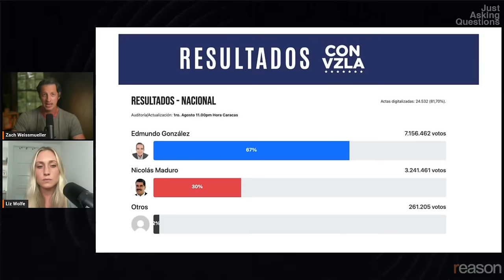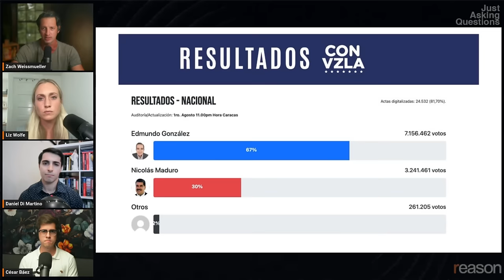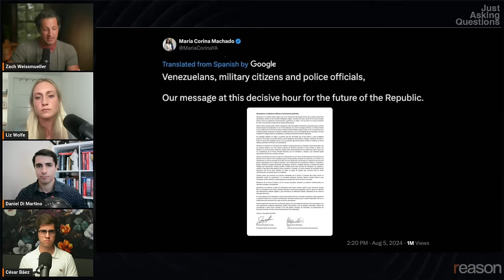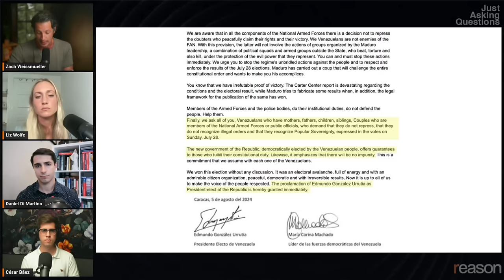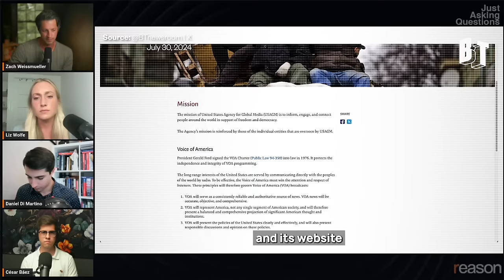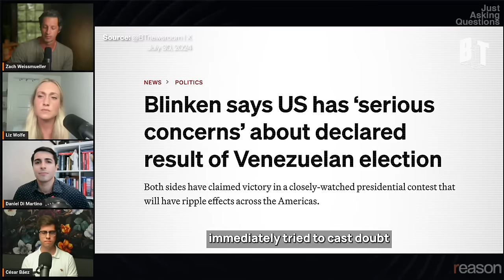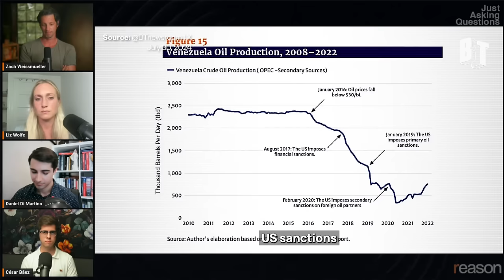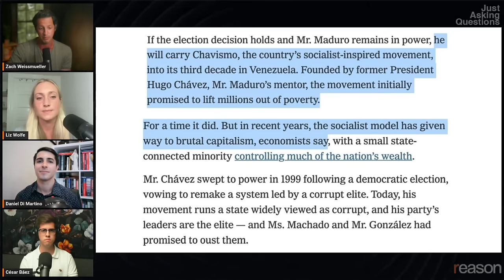What happened in Venezuela's election? | César Báez & Daniel Di Martino | Just Asking Questions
Two Venezuelan immigrants explain the current political unrest in the country.

Just Asking Questions, Episode 36.

What's really happening in Venezuela?

Nicolas Maduro claimed victory in Venezuela's presidential election last week, but much of the rest of the world isn't buying it. Neither are many Venezuelans, who've taken to the streets to protest what they say is a fraudulent election in the face of increasingly violent crackdowns and menacing threats from the Maduro regime.

The opposition says its tallies show they won 67% of the vote (SLIDE). Official statements from the EU and US State Department each say the evidence shows Maduro lost. Argentina's Javier Milei posted to X, minutes after the polls closed: "Dictator Maduro AFUERA! Argentina is not going to recognize another fraud, and hopes that the Armed Forces this time will defend democracy and the popular will."

To help us understand how Venezuela ended up here and what might happen next, we've brought on two of our trusted Venezuelan analysts, Daniel Di Martino and César Báez.

Di Martino is a Venezuelan-American who founded the Dissident Project and is a fellow at the Manhattan Institute. Báez is a producer at Reason, and he writes about liberty in Latin America on his Substack, Espacio de Libertad.

Sources referenced in this conversation:

Venezuelan presidential race results as tabulated from digital records by the opposition party.

Opposition party leader María Corina Machado's post-election "message for the future of the Republic."

The New York Times says that Venezuela suffers from "brutal capitalism."